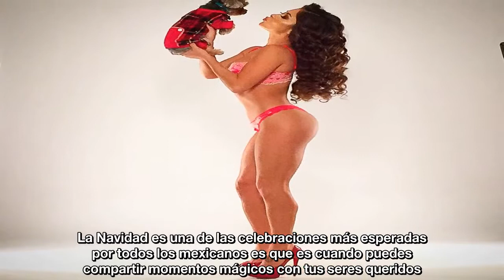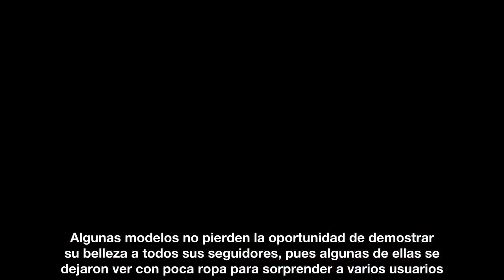Santas sexy prenden Navidad en Instagram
La Navidad es una de las celebraciones más esperadas por todos los mexicanos es que es cuando puedes compartir momentos mágicos con tus seres queridos. La mayor representación de la Navidad en el arbolito lleno de esferas y luces, así como el muy querido Santa Claus.

Fuente: goo.gl/jVzFfA